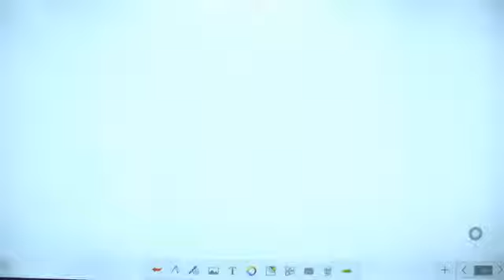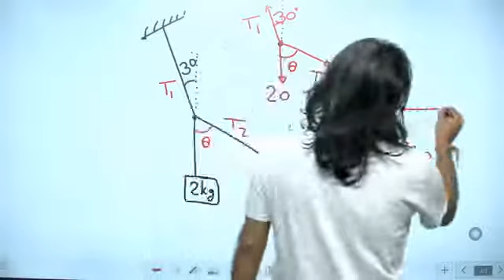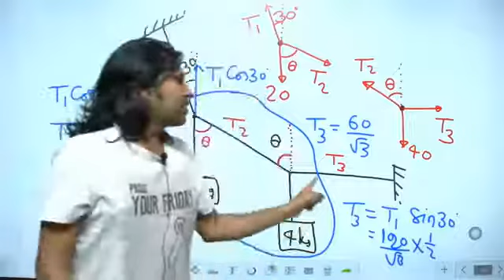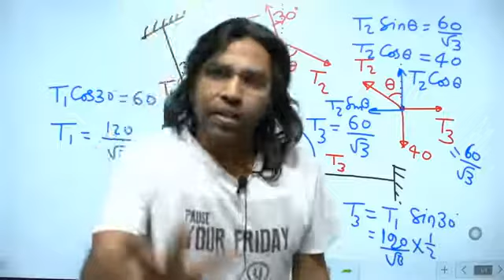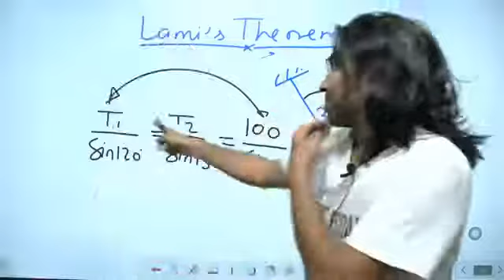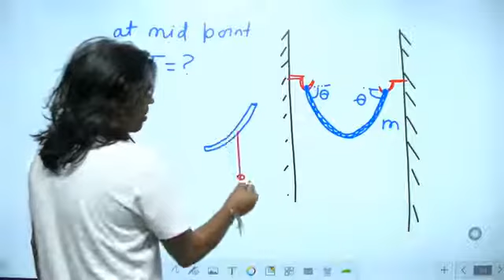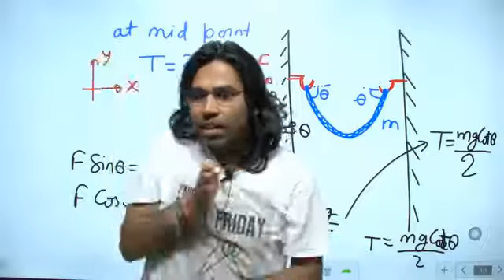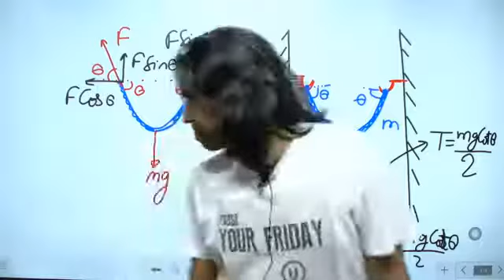Newton's Law Of Motion | Lecture-6 |Class XI| IIT-JEE / NEET | By Er. Brijesh Singh